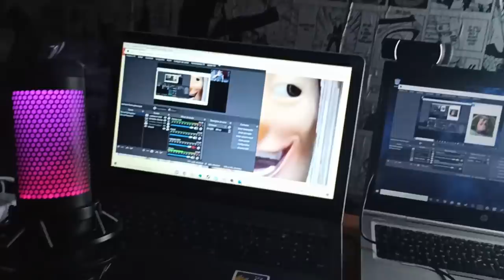ESSE DESENHO INFANTIL ESCONDE UM SEGREDO MACABRO! 😨 | Amanda the Adventurer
[ MEU SETUP ]

2 Memórias Corsair Vengeance LPX, 8GB, 2400MHz, DDR4, CL16

[ CRÉDITOS ]